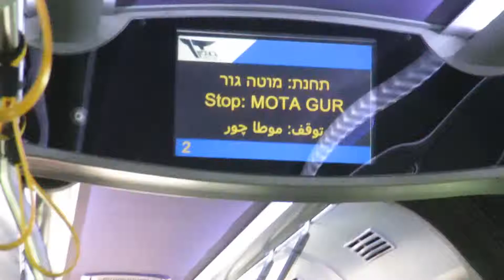17. הכרזה במטרונית קו 2 התחנה הבאה בן צבי